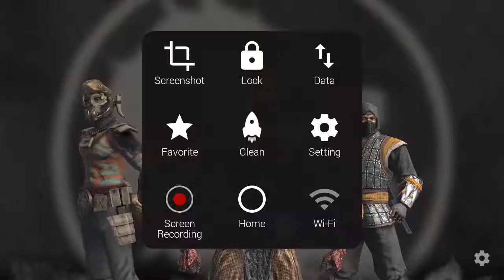MOTAL COMBAT X PLAY # 3 THAMARA DS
THAMARA DS 🇱🇰🇱🇰🇱🇰🇱🇰🇱🇰